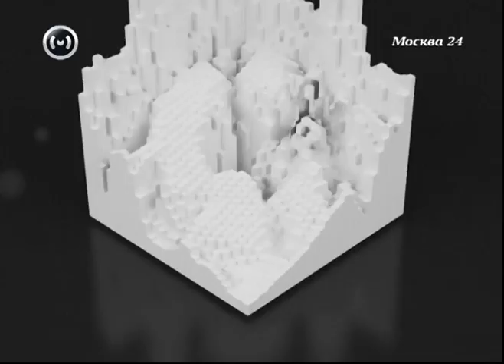Алексей Немов про интервью Алины Кабаевой (2013)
В гостях у программы "Правда 24" побывал член партии "Единая Россия", олимпийский чемпион Алексей Немов. В своем интервью спортсмен рассказал о предстоящем праздновании дня рождения, о влиянии спорта на жизни детей, а также о новой должности главного редактора в журнале "Большой спорт".
Эфир 23 мая 2013.